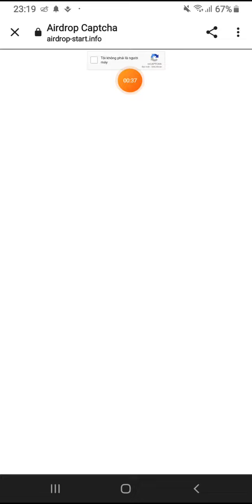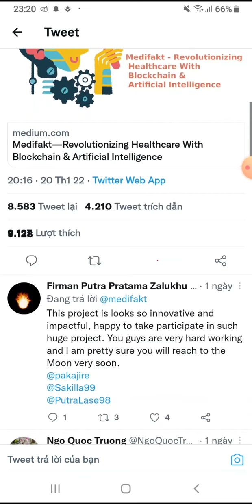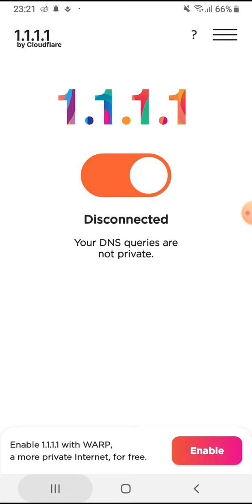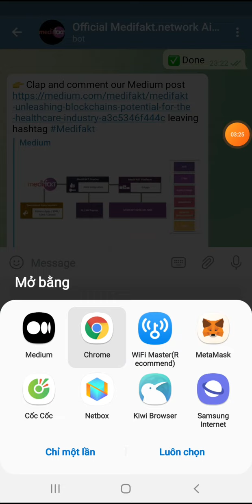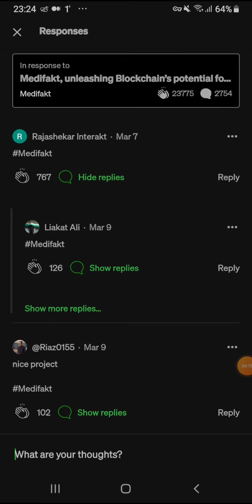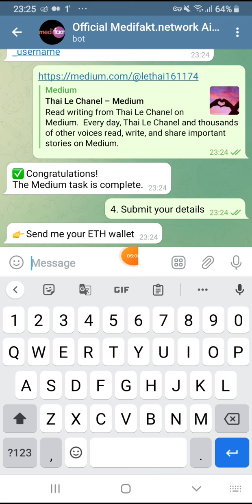Hướng dẫn Airdrop nhận 40$ token FAKT. Mạng ERC20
💥 Contract: 0x8890963bBeE090fB958d7eCcC01957fDbd78aF43

🔥 Contract: 0x65d7f05b838f235dd8f6c5d28b9e64f2c35a1bed